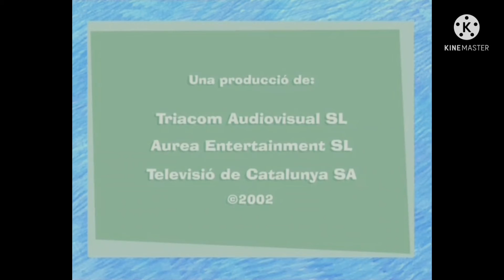A Leopoldina E À Corrida Da Lenta PT-PT Encerramento Filme (Robô European Portuguese K Kine Master)